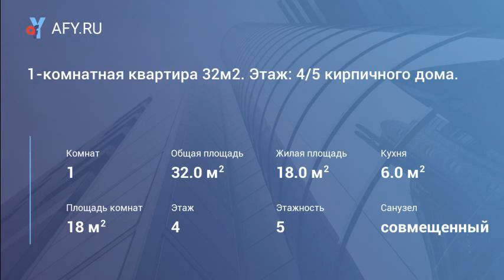1-комнатная квартира 32м2. Этаж: 4/5 кирпичног...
Цена: 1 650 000 Руб.
Продам однокомнатную квартиру в отличном состоянии (сделан ремонт). Квартира расположена 4/5 кирпичного дома, площадь: 32/18/6 (м2). Балкон: застеклен пластиком, утеплен. С/узел: совмещенный. Входная дверь: металлическая. Окна: пвх стеклопакеты (выходят на улицу). Хороший район. Развитая инфраструктура, в шаговой доступности: детский сад, гимназия, поликлиника, ТЦ, Гипермаркет "Атак", автобусная остановка. До ж/д станции "Крутое" 20 минут пешком. Документы готовы к сделке. Горьковское шоссе 84 км от МКАД.